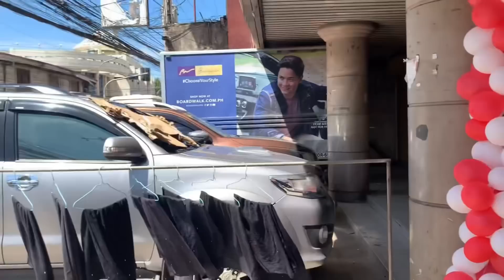Grand Opening of Leo Revita Salon , Zamboanga Branch